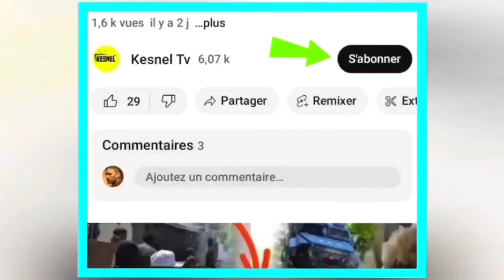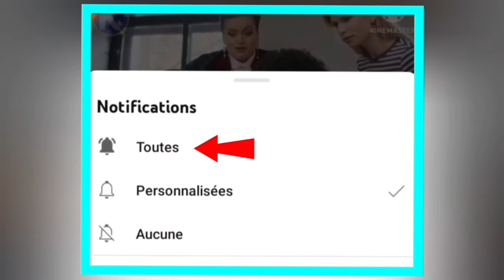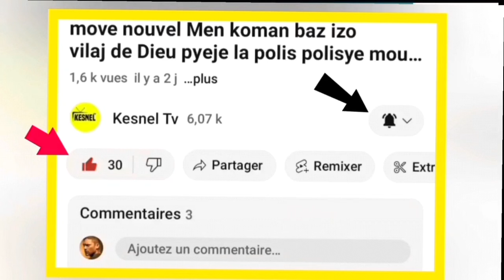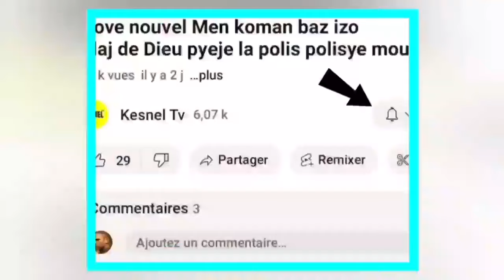NOUVEL FOUCO/GWET LA GATE DANGE POU LUIS ABINADER,DOSYE SANKSYON NEG POLITIK YO CHANJE FAZ